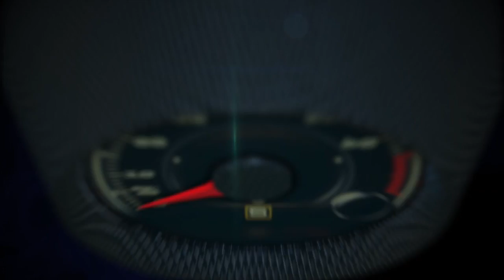Autos 0-60 - 2015 Mercedes-Benz C Class First Drive with Product Manager Heiko Schdmit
2015 Mercedes-Benz C Class First Drive with Product Manager Heiko Schdmit.